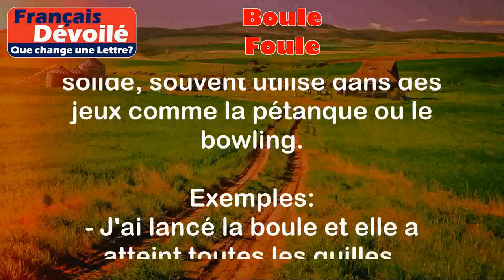Boule et Foule (Une Lettre)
Boule:
La boule est un objet rond et solide, souvent utilisé dans des jeux comme la pétanque ou le bowling.

Exemples:
- J'ai lancé la boule et elle a atteint toutes les quilles.
- Les enfants jouent avec une boule dans le parc.

Foule:
La foule désigne un grand groupe de personnes rassemblées au même endroit.

Exemples:
- La foule était si nombreuse que je ne pouvais pas me déplacer.
- Les supporters ont envahi le terrain après la victoire de leur équipe.

Différence:

La principale différence entre "boule" et "foule" réside dans leur sens et leur utilisation. "Boule" se réfère à un objet rond et solide, tandis que "foule" fait référence à un groupe de personnes. Ils n'ont pas beaucoup de similarités, à part le fait qu'ils sont tous les deux des noms communs en français.